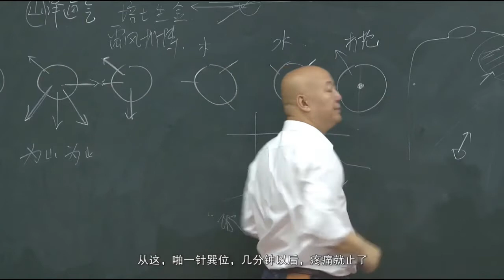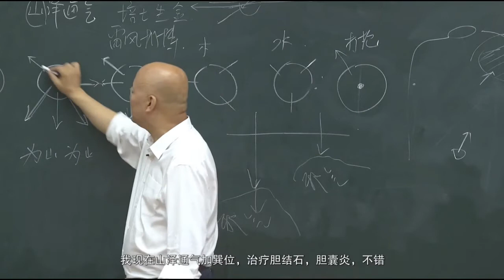5.5 胆囊炎 脐针四正位聚能针+打枪 | 无痛针灸 ,冯大为 ,月老, 脐针, 腹针, 董氏奇穴